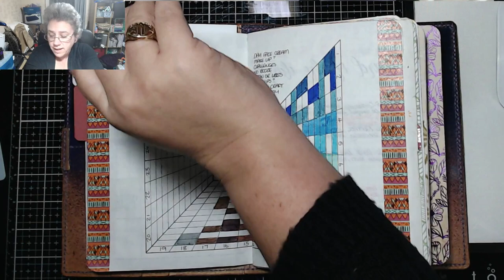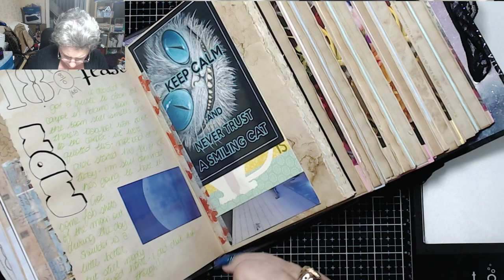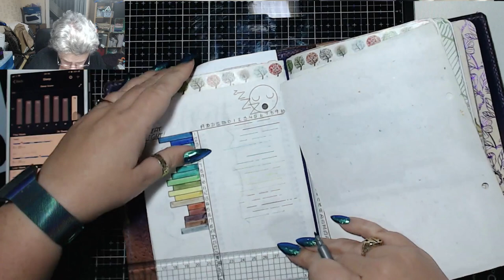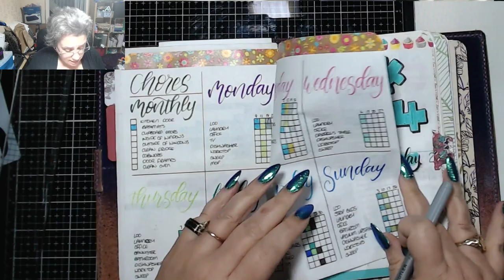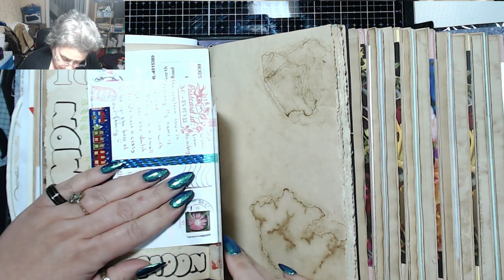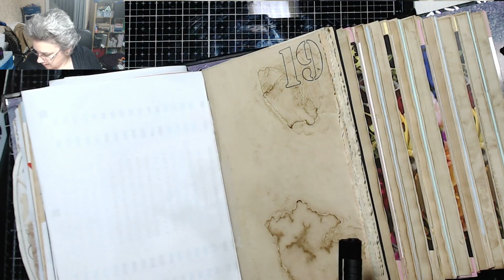I'm Cold! Today in my BuJournal 19th November 2019